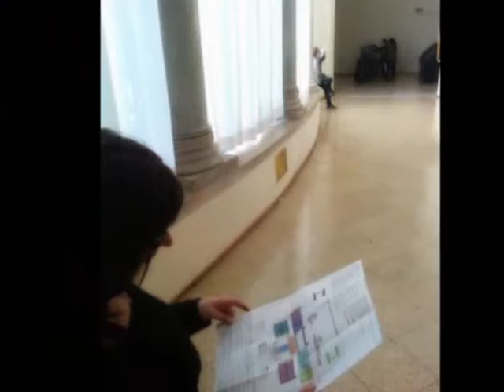ROMA | Galleria d'Arte Moderna, 2013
La Capitale oltre alle trattorie per soddisfa la fame di Cultura con la GNAM: Galleria d'Arte Moderna.. appunto gnam per una farsi mangiata d'arte con un museo statale che conserva tante belle opere stabili oltre alle mostre in continuo allestimento. Insomma con la Stefy, da romani, non si poteva non venirci e realizzare un collage-foto per ricordo visto che ci si passa sempre davanti da una vita, ma sempre di fretta, mentre oggi ci siamo goduti anche la libreria interna e una sosta all'elegante caffetteria.